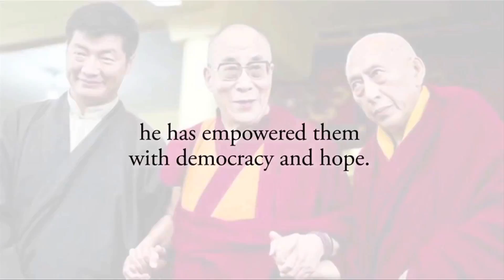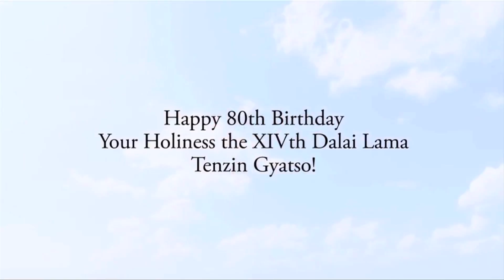BFS 70- Dalai Lama's 80th birthday